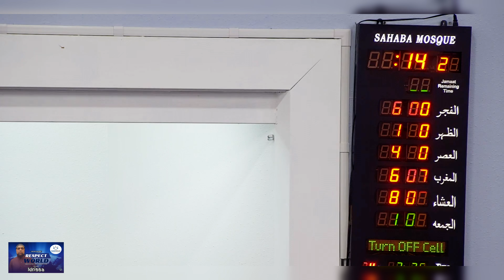JUMAA HUTBAH | FEB 23, 2024 | USTADH IDRISSA | Sahaba Mosque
Welcome to Sahaba Mosque in Edmonton! Delve into the wealth of Islamic knowledge shared by our scholars.